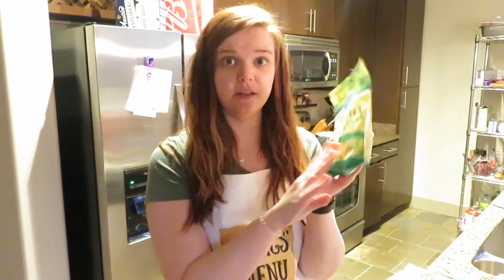Stuffed Shells & Homemade Pasta Sauce | Crockpot Recipes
Hey, hi, hello everyone and welcome back to Morgs' Menu!

In today’s video I show you how to make homemade pasta sauce and stuffed shells. I will definitely be making both of these recipes again and again and again. See the full steps below and the inspiration recipes!

Crockpot Pasta Sauce (8 servings – only half is needed for shells)

Ingredients:
16 oz. ground hot Italian sausage

Can tomato paste (~6oz.)

Can fire roasted tomatoes (~10 – 14oz.)
2 large cans crushed tomatoes (or sauce) (~22 oz. each)

~1 teaspoon each of:
Crushed red pepper flakes

Oregano

Basil

Garlic Powder

Salt
Pepper
2 whole bay leaves

Steps:

1. Brown sausage with olive oil in a pan at medium heat

2. Add sausage, tomato products and spices to a crockpot; stir to combine
3. Cook on low for 6 – 8 hours
4. Remove bay leaves before serving
5. Serve along shells recipe below or with any desired pasta

Stuffed Shells (4 servings)

Ingredients:
18 – 20 jumbo shells
1 tbsp. olive oil

1 medium onion
4 c. fresh spinach

2 cloves minced garlic
1 c. ricotta cheese

1 c. shredded mozzarella cheese
½ cup grated Parmesan cheese (plus more for topping)

1 large egg
½ tsp. Pepper and salt

2 cups pasta sauce of choice (exclude if making homemade sauce above)
Fresh basil

Steps:
1. Preheat your oven to 375 F
2. Dice onions; sauté at medium heat with olive oil until translucent
3. Push onions to the side and sauté spinach until wilted
4. Add in garlic and sauté for another minute, mixing to combine garlic with vegetables; set aside to cool when done
5. Cook pasta shells according to package instructions; rinse to cool when done
6. Mix together cheeses, egg, salt, pepper and cooled vegetable mixture

7. In a large baking dish, add a couple scoops of sauce and spread to cover bottom layer
8. Add a rounded spoonful of the cheese and vegetable mixture into each shell and set shells on sauce layer

9. Once all of the filling is in shells, top with more sauce and parmesan cheese

10. Bake for 25 minutes and top with chopped fresh basil and more parmesan

11. Serve with a salad or roasted vegetables

BAKE WITH ME! | Guinness & Irish Cream Cupcakes

HOMEMADE DOG TREATS! | Carrot Cake Biscuits, Frozen Apple Bites, & Sweet Potato Chews

HOMEMADE KFC! | CopyCat Famous Fill-Up Bowl & Potato Wedges

QUARANTINE GROCERY HAUL! | The New Normal of Curb-Side Pick-up

COPYCAT WENDY'S | Frosty, Spicy Chicken Sandwich, & Fries

CURRENT OBSESSIONS & FAVORITES! | Spring 2020

Cooking 101 | Part 3: How to Continue Improving | Cooking Tips & Tricks

COPYCAT JAMBA JUICE SMOOTHIES! | Strawberry Surf Rider & Strawberries Wild

Intro/Outtro: High – JPB

Background: Honey and Milk – 126ers